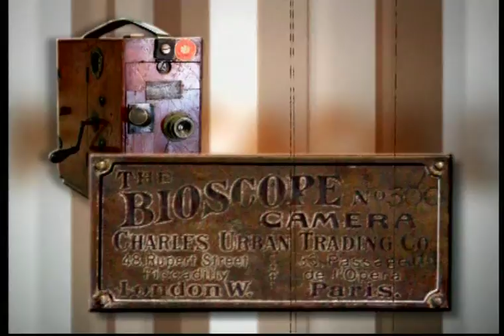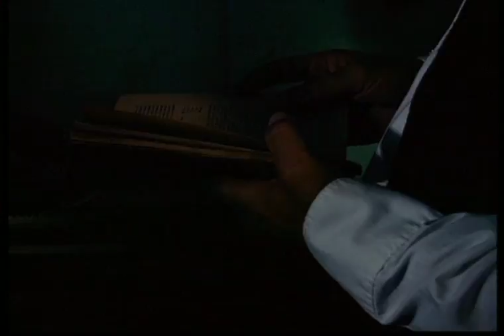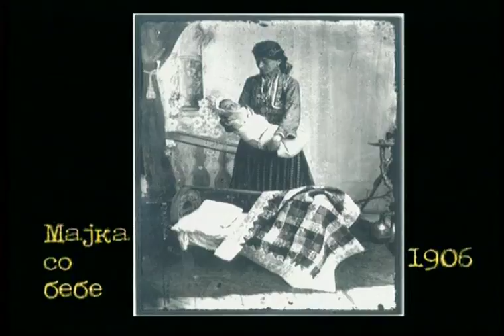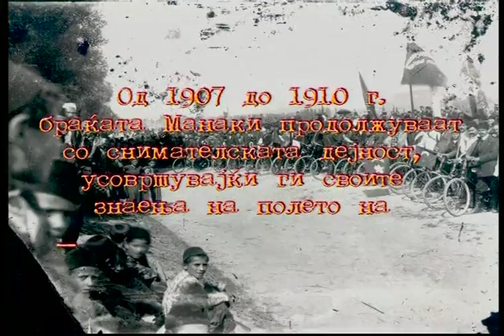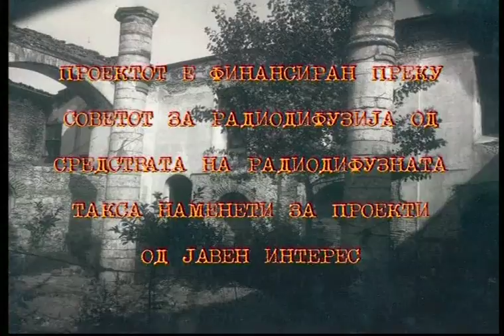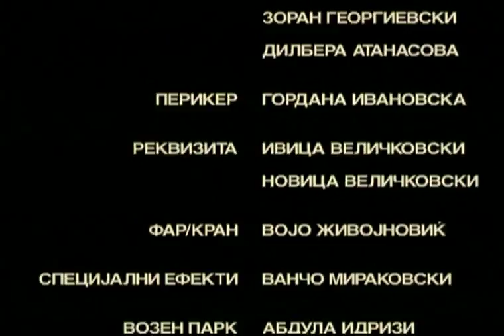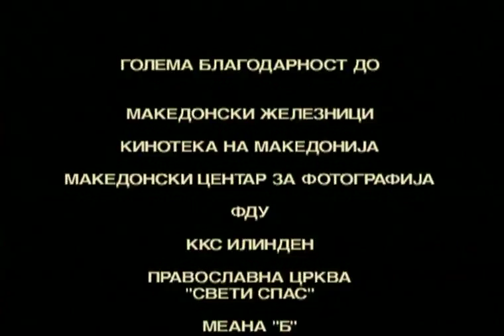A step ahead of time - documentary movie 2003